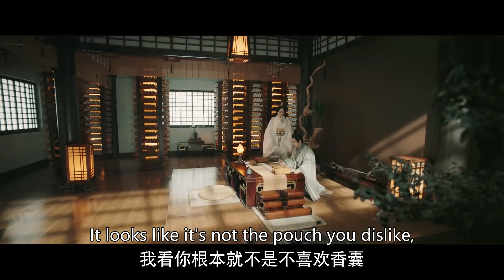💐王后身邊伺候多年的女官意圖嫁禍皓鑭，沒想到她竟是別國細作，皓鑭將計就計把她趕出皇宮！| 李氏皇后 Chinese Drama#墨雨云间